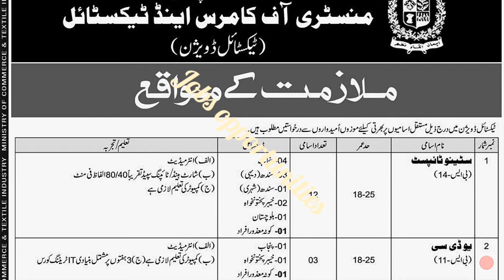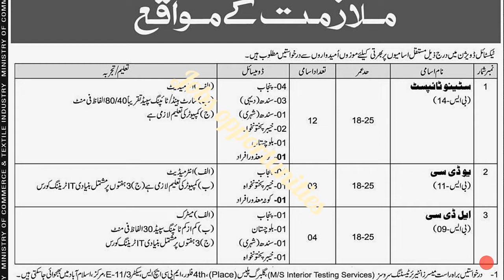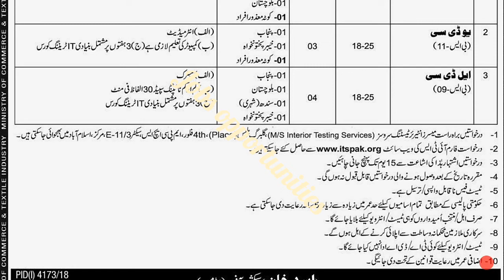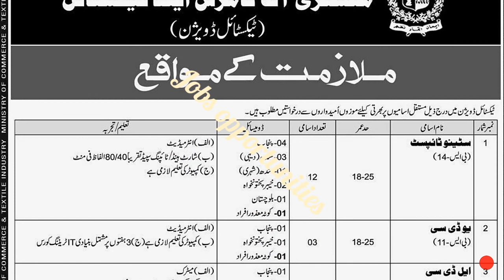Today's jobs in Pakistan|latest jobs|Pak new jobs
New latest jobs available in in Pakistan now latest jobs in Pakistan 2019.